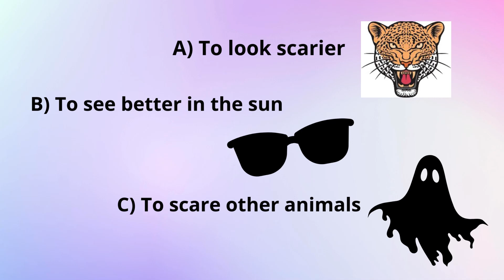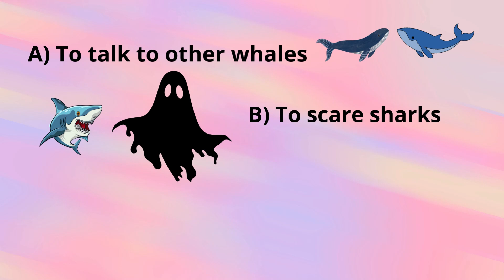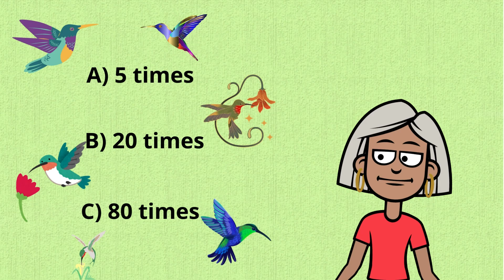🐳Fast, Giant & Featherlight! Animal Record Breakers!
Discover the fastest, biggest, and lightest animals in this fun and educational cartoon for kids! 🐆🐋🐦 Learn about the cheetah, blue whale, and hummingbird through exciting animal facts, sounds, and science. This animated video helps kids explore wildlife and nature in a playful, visual way!